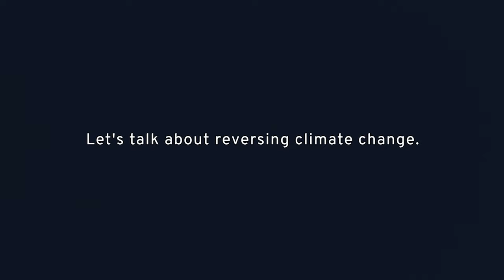Ep 80: DJ Nordquist - Executive Vice President, Economic Innovation Group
1. DJ's impressive and varied background in the political, energy, and economic spaces, among others
2. A deep dive into DJ's time as the US Executive Director of The World Bank group, as well as some of her many Board Member and Advisor positions
3. A discussion of the progression of green energy and how energy is being developed and handled in varying countries
4. A quick discussion of nuclear energy and DJ's recent piece, "The World Needs More Nuclear Power," for Foreign Affairs